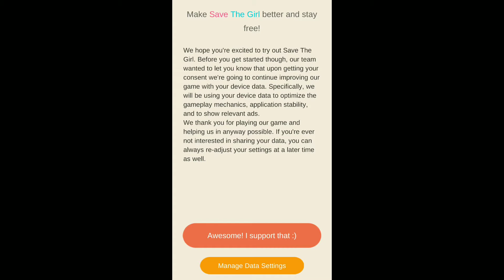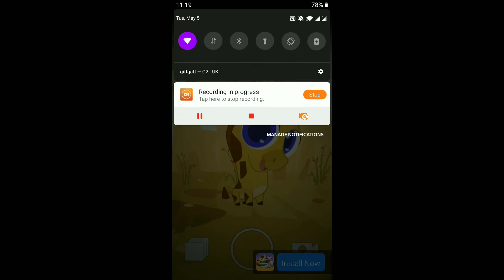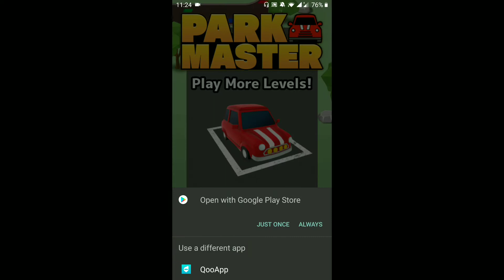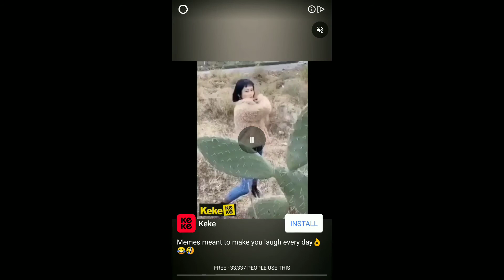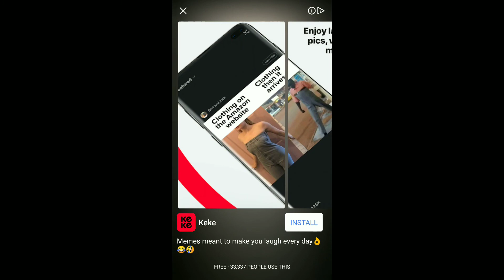Save the girl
Mattshea  playthrough